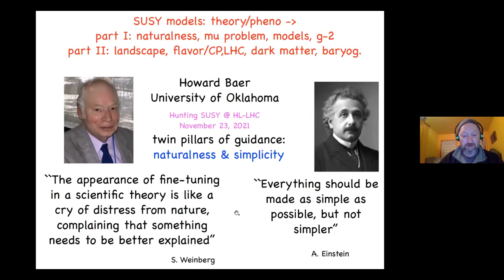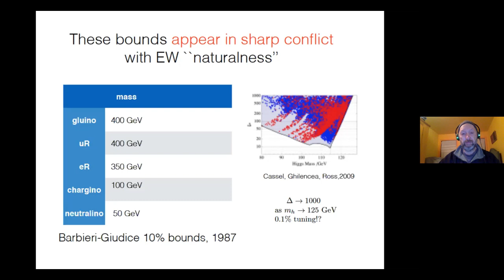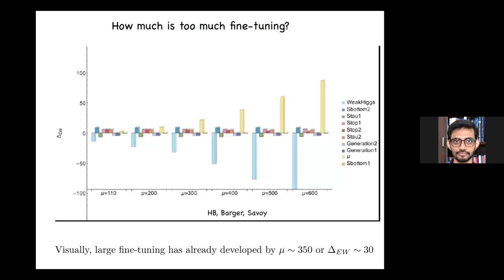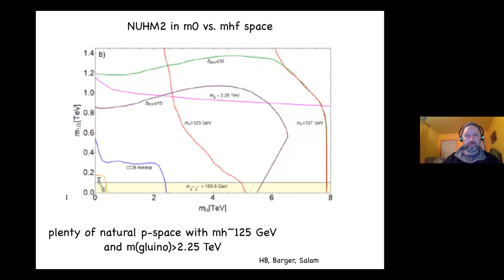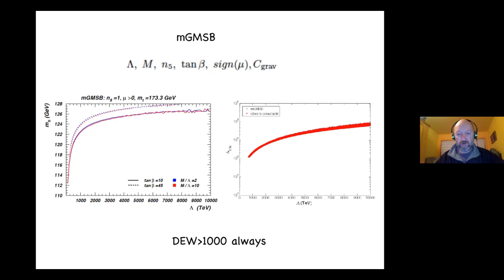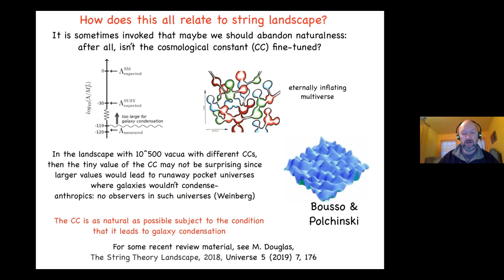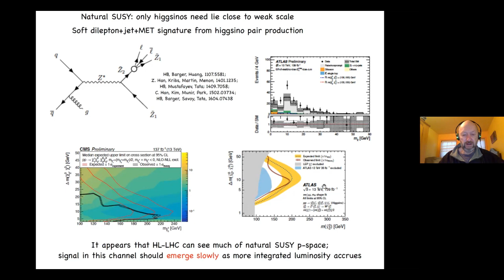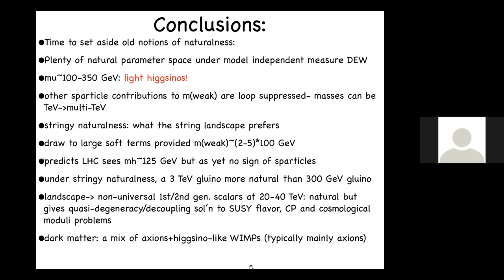SUSY models: theory/pheno by Howie Baer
Discussion Meeting : Hunting SUSY @ HL-LHC (ONLINE)

ORGANIZERS : Satyaki Bhattacharya (SINP, India), Rohini Godbole (IISc, India), Kajari Majumdar (TIFR, India), Prolay Mal (NISER-Bhubaneswar, India), Seema Sharma (IISER-Pune, India), Ritesh K. Singh (IISER-Kolkata, India) and Sanjay Kumar Swain (NISER-Bhubaneswar, India)

VENUE: Online

Due to the ongoing COVID-19 pandemic,  the discussion meeting will be conducted through online lectures.

The Standard Model (SM) of particle physics has now reached a major milestone in its development after the discovery of Higgs boson by the ATLAS and CMS experiments at the LHC, CERN, in 2012. Since the first observation of this new scalar state, detailed investigations of its properties have increasingly confirmed it to be consistent with the SM Higgs boson. While SM is a highly successful theory of the fundamental particles and their interactions at the lowest length scale probed so far in experiments, it has serious shortcomings. New fundamental interactions are required to address them. The main focus of particle physics community at present involves searching for these new theories/interactions and associated new particles.  One of the most popular theories that go beyond SM is “Super-Symmetry (SUSY)” theory.  However, this theory requires the presence of new set of particles (super-partners of SM particles) in nature, none of which has been found in experiments so far.  With an exploratory machine like LHC, it is highly possible that a much larger luminosity and unconventional search strategies are required to establish electroweak scale SUSY which helps resolving some of the issues of SM.  This program is going to focus on possible new search methods or feasibility study of finding SUSY particles with High Luminosity LHC (HL-LHC) in the light of recent results using full Run2 dataset (close to 140/fb data collected during 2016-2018)  and beyond.

 The tentative topics to be covered:
(1) Current status of SUSY and non-SUSY extensions of SM
(2) SUSY an flavor physics, CP violation
(3) SUSY breaking
(4) SUSY Higgs
(5) SUSY prospects with HL-LHC and challenges ahead
(6) Other BSM physics and experimental search

During the first two days of the program, there will be series of lectures (preparatory school) from experts on current theoretical and experimental status of SUSY search. There will be extensive discussion time/session during/after these lectures.  The rest of the program will cover the technical tools or aspects (tutorials) to discuss the improvement of the SUSY search with larger data set from HL-LHC. The preparatory school will help the non-experts to get ready for the main events of the school.

Eligibility criteria: We seek applications from young scholars (postdocs and advanced graduate students). Priority will be given to the scholars who have already demonstrated some aspects of familiarity in LHC physics (especially in SUSY/BSM physics).